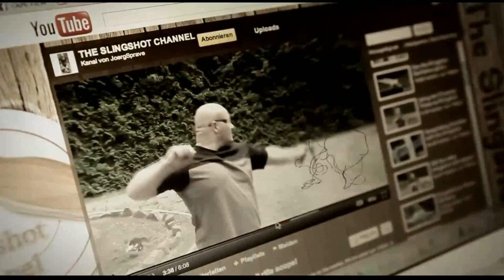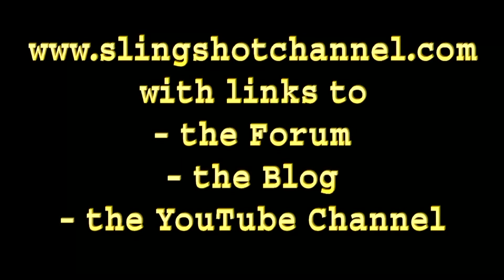Joerg vs. Slingception: Going deeper!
Round 3 in our attempt to break the slingception device that looked so flimsy when we shot it with a weak 18 kg band in the first place... now we are propelling the wooden sled with an awesome 162 kg of draw force, nine times as much as the original load!

Will it budge, at last?